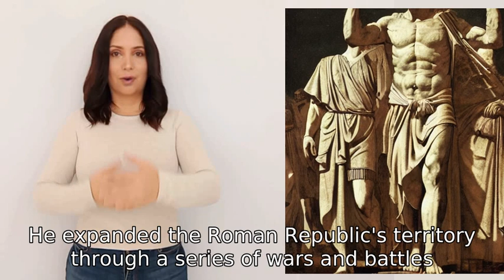who is the best general in Roman Empire?